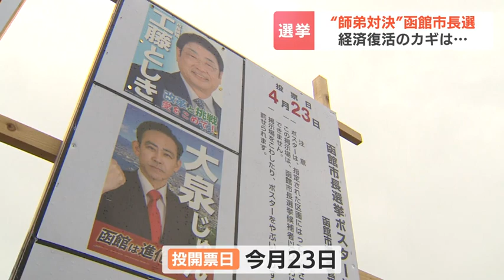4期目目指す現職・工藤寿樹氏「観光客600万人に」 元部下・大泉潤氏「ふるさと納税100億円に」函館市長選ラストスパート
統一地方選挙の後半戦は、23日が投開票です。注目選挙の１つ、函館市長選は低迷する地元経済をどう復活させるか。候補者２人の政策が問われています。今日ドキッ！で放送2023年04月21日(金) 17時58分  更新